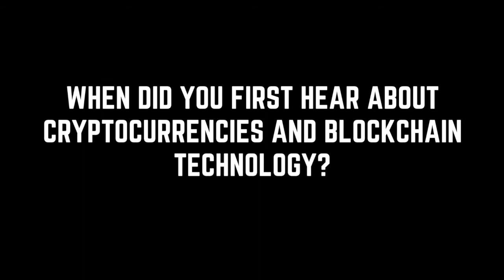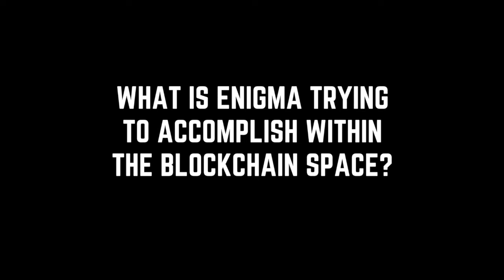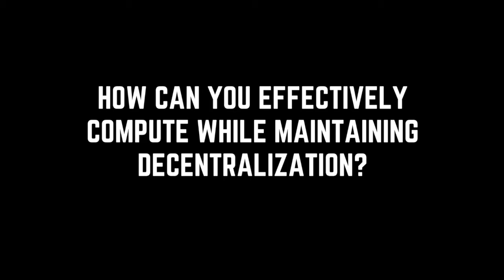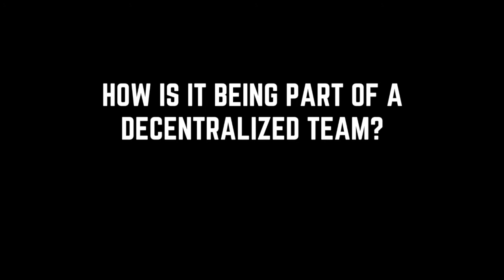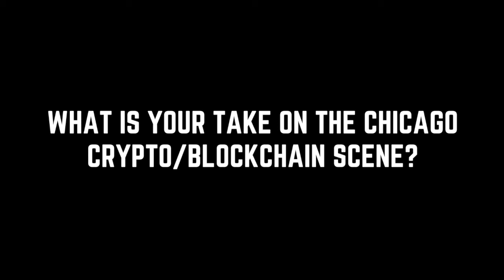Enigma's Tor Bair Discusses Secret Contracts, Privacy, and Scalability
Enigma is using groundbreaking privacy technologies to build the first platform for scalable, end-to-end decentralized applications, and we sat down with their Head of Growth and Marketing, Tor Bair. Tor goes over the importance of private and scalable blockchain solutions, how he got into the field, the Chicago blockchain scene and more!

00:09 - When did you first hear about cryptocurrencies and blockchain technology?
01:13 - What is Enigma trying to accomplish within the blockchain space?
02:36 - How can you effectively compute while maintaining decentralization?
03:33 - What is a "Secret Contract"?
04:28 - What type of information would be kept private, and what kind of applications does Enigma open up?
05:50 - How is it being part of a decentralized team?
07:14 - What makes the Enigma community so active?
08:29 - What is your take on the Chicago crypto/blockchain scene?
09:55 - What's next for Enigma?
11:13 - What is the Enigma Ambassadors Program?